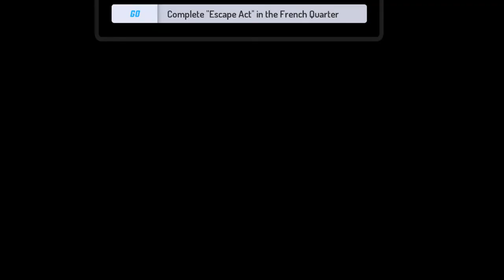Gangster New Orleans | THE HUNT FOR THE HITMANS BODYGUARD | Epic Police Escape